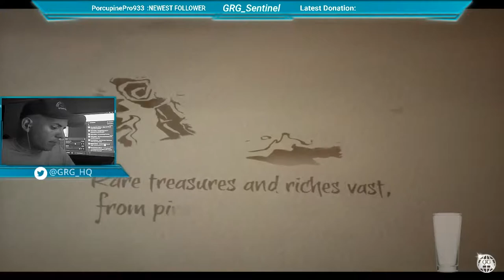Tell me You Miss me... 😂 | Sea of Thieves | Blooper01 14OCT2018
So... this is a clip from nearly a 10 HOUR stream...took a small break to come back to game with some friends. or so I thought..lol 😂😂😂

Past Live Stream from Mixer on 14OCT2018